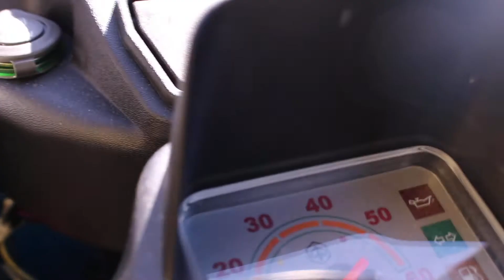Ape 50 Becherhalter einbauen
Heute Baue ich den 2 Becherhalter ein. Like Abo und ein Kommentar würde ich mich freuen. PS: Glocke nicht vergessen damit ihr nichts verpasst.